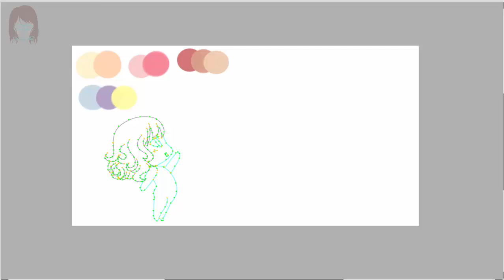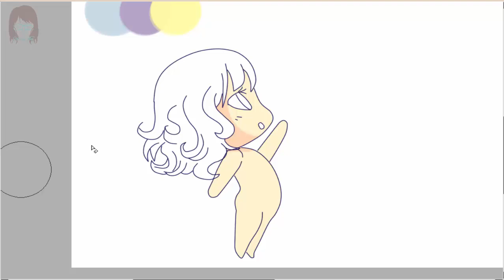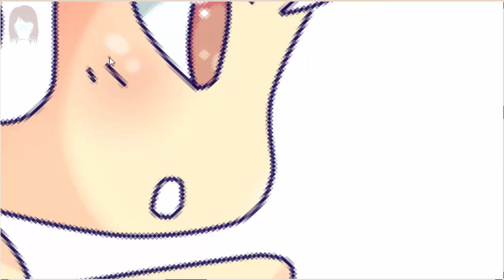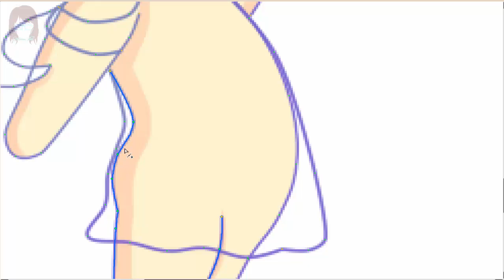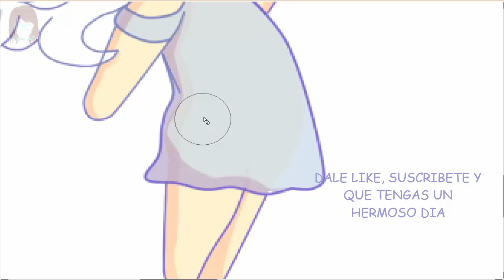Siempre pon tu firma Story time ❤️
* Dibujo en el mouse pad de mi laptop lenovo